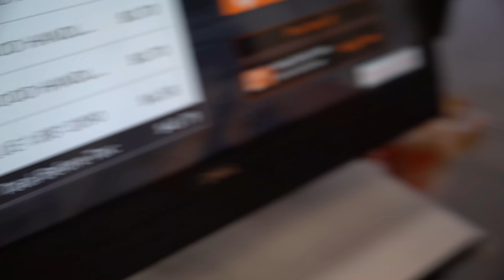WE COULD HAVE AVOIDED THIS MISTAKE BUT WE DIDN'T! - Behind The Sticky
Finally the part 2 of the lobby wall painting! We finish it up by filling the polygons and touching up the edging that we could have avoided
Please support our Studio by checking out all of our social medias!